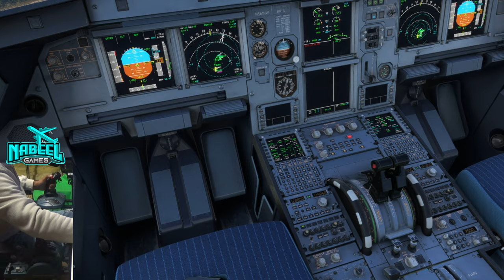Fake Pilot Attempting River Visual in Ronald Reagan Washington National Airport | msfs2020 #737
Anyway sit back, relax and enjoy the flight.
Here is my Discord   / discord
My specs are:
Processor: Ryzen 9 7900X
RAM: 32GB DDR5 5200Mhz
MOBO: ASUS TUF Gaming X670e
Storage: M.2 SSD: 3TB
GPU: RTX 3080
Sim settings: Ultra/High